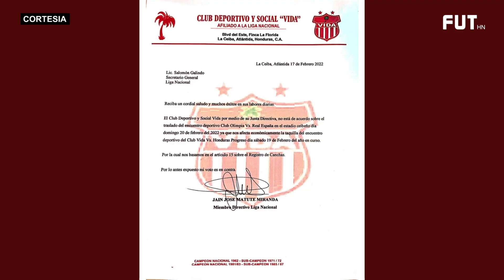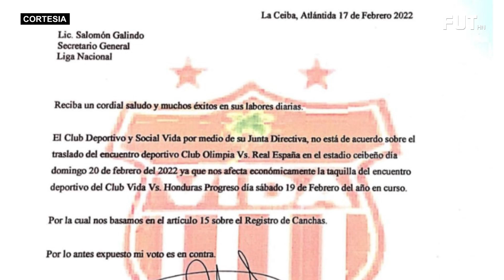VARGAS AL RESCATE DE LA MAQUINA 🚂 | VIDA🌴} OLIMPIA HACE LO QUE QUIERE | CHOCO LOZANO PREOCUPADO ❌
VARGAS AL RESCATE DE LA MAQUINA 🚂 | VIDA: OLIMPIA HACE LO QUE QUIERE | CHOCO LOZANO PREOCUPADO POR DESCENSO ❌ | MOTAGUA VS SEATTLE SOUNDERS 0-0